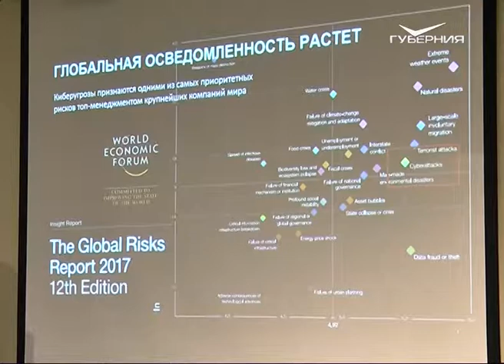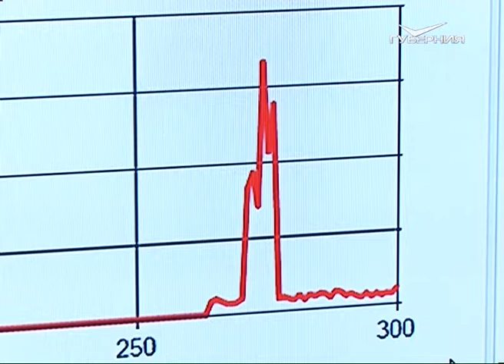Вопросы кибербезопасности стратегических объектов региона обсудили в Самаре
О том, как защитить стратегические объекты региона от хакеров, сегодня говорили самарские IT-специалисты и разработчики антивирусных программ.

По прогнозам экспертов, под угрозой кибератак в ближайшие годы могут оказаться не только деньги, но и технологии. Мировой опыт показывает: предметом интереса все чаще становятся промышленные предприятия и банковская сфера.

"Сейчас в Госдуме и надзорных ведомствах формируется комплект документов, связанный с регулированием в этой сфере, с ужесточением ответственности за нападения, за халатность к защите объектов критической инфраструктуры, - отметил врио руководителя департамента информационных технологий и связи Самарской области Станислав Казарин. - И сегодня на конференции мы будем обсуждать новые подходы, требования и новые технические возможности, связанные с защитой таких сложных объектов".

В регионе сегодня работает целая школа, связанная с IT-безопасностью. Соответствующие направления есть во всех крупных вузах области. А на прошлой неделе самарские и питерские IT-специалисты провели эксперимент, связанный с созданием квантовых сетей, которые в будущем станут одним из элементов информационной безопасности.